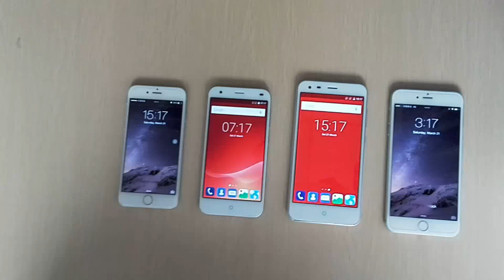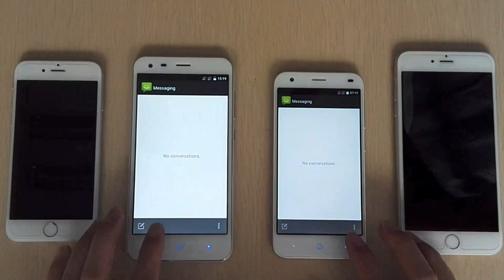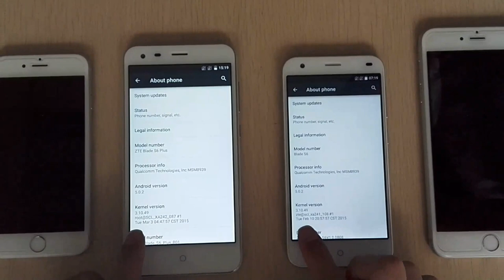【ZTE Blade S6 Plus】[Quick Review] Affordable $299.99 ZTE Blade S6 Plus Best Budget iPhone 6 Plus ?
Is ZTE Blade S6 Plus Budget iPhone 6 Plus ?

The ZTE Blade S6 Plus is bigger than Blade S6, with 5.5
inch,which same as iphone 6 plus. Offering an affordable 64
-bit Android phablet-class handset. Aside from the larger
display, and thus – body, it doesn't differ much from its
smaller sibling, in terms of specs.

Expectations
1. With  Family mode, it can be using as a elder phone
2. With  infrared receiver, it can using Remote Control to control your
home as a Smart Home.With ZTE Blade S6 Plus can control your
AC,FAN,TV Box, DVD ..etc.